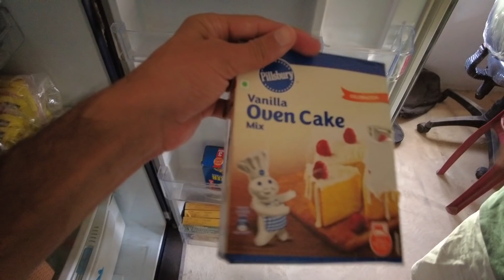Saw a Flying Truck on the Highway 😱 | Amazing Grace happening today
To Buy the Equipments I use, Follow this link. It helps me a lot. Thanks 🙏🏻😊